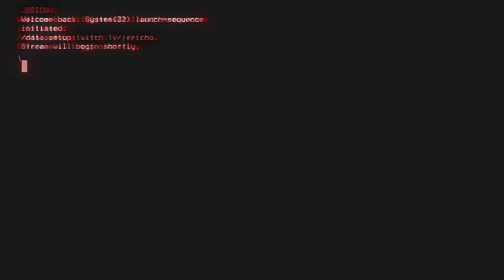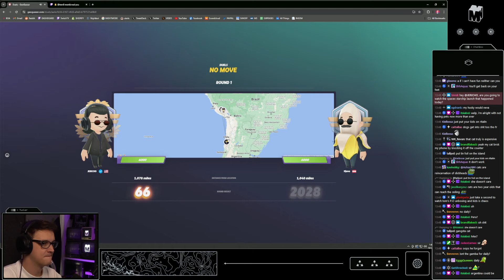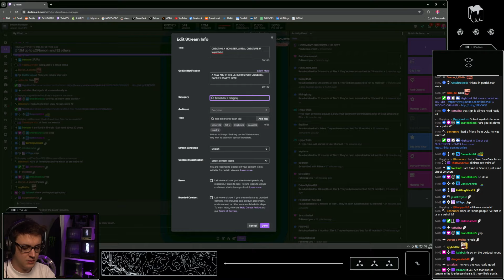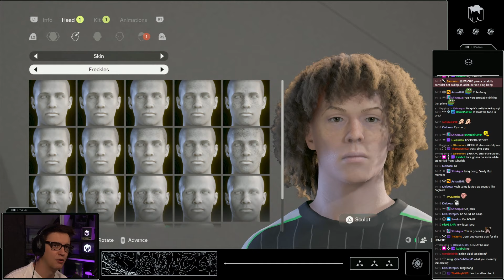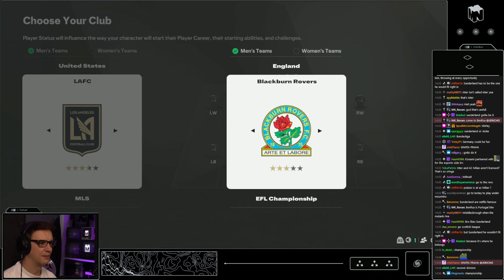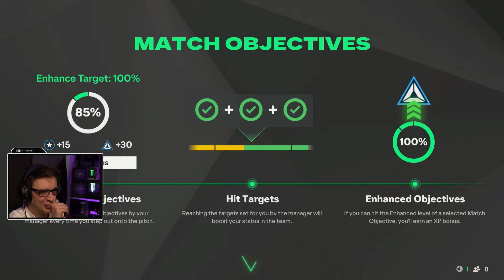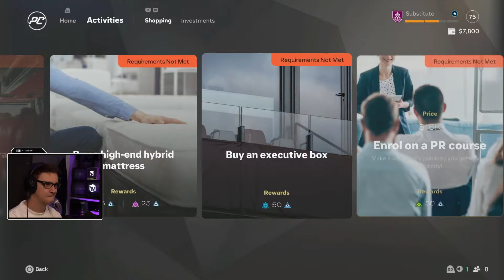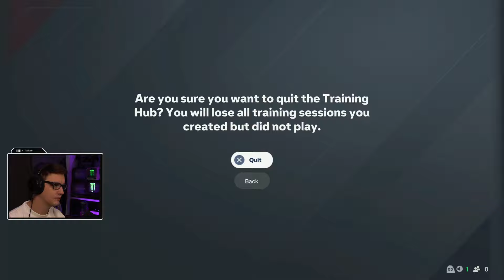[2024/10/13] CREATING A MONSTER, A REAL CREATURE // !nightdrive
Title: CREATING A MONSTER, A REAL CREATURE // !nightdrive

Timeline:
[0:00:00] EA Sports FC 25
[0:23:04] Just Chatting
[0:33:06] EA Sports FC 25